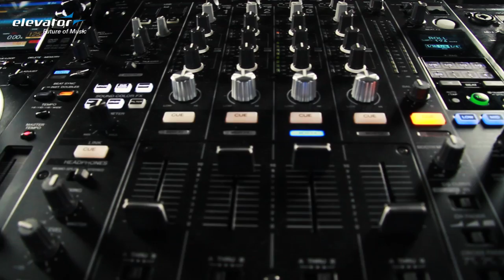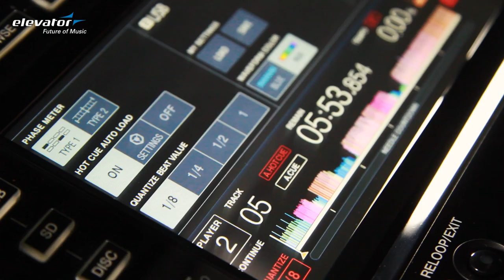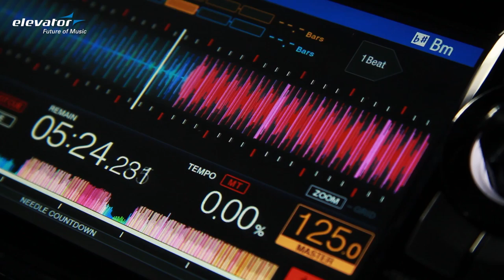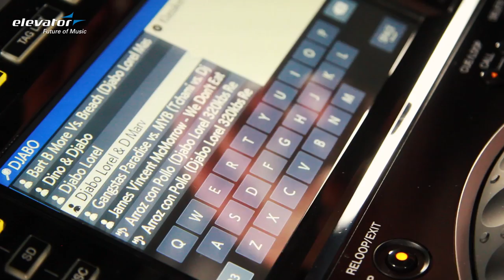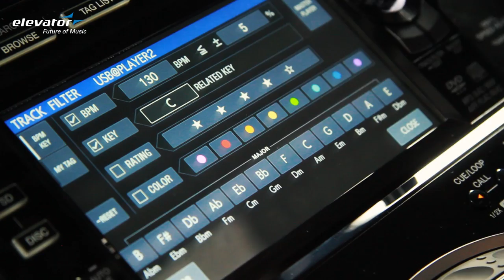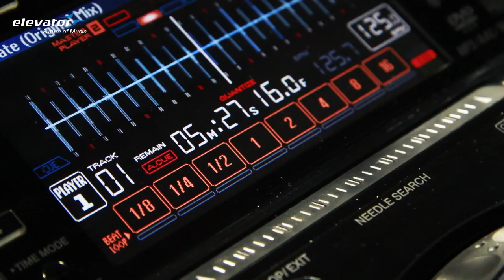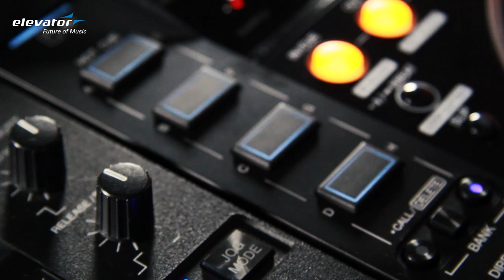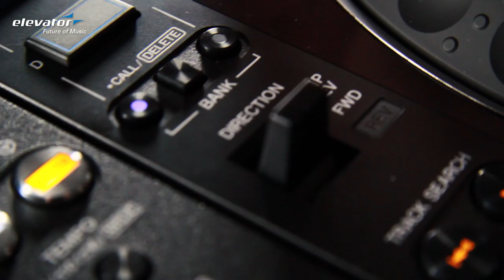Pioneer CDJ-2000NXS2 - CD-Player - Test (Elevator Vlog 87 Teil1 deutsch)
Wir haben uns für euch die neue NXS2 Serie von Pioneer mal ganz genau angeguckt, daher liefern wir euch diesmal sogar 2 Vlogs in einer Woche! In diesem Vlog findet ihr den neuen Pioneer CDJ-2000NXS2, der CD Player mit dem gewissen Touch.

Der Pioneer CDJ 2000 NXS 2 ist ausgestattet mit einem 96 kHz/24 Bit Audio Interface und unterstützt außerdem FLAC und Apple Lossless Audio. Durch den Touchscreen ist das Suchen und Laden von Tracks intuitiver geworden und bietet Platz für die Darstellung von mehrfarbigen Wellenformen und rekordbox Informationen.

Schaut euch schlau.
Elevator.de präsentiert euch aktuelle Reviews, Tests, Tutorials, Unboxings und Vergleich Videos zu eurem nächsten DJ und Studio Gear.

*Eine Bitte unsererseits
Wenn euch gefällt was ihr auf unserem Youtube-Kanal entdeckt, freuen wir uns über euren Support.